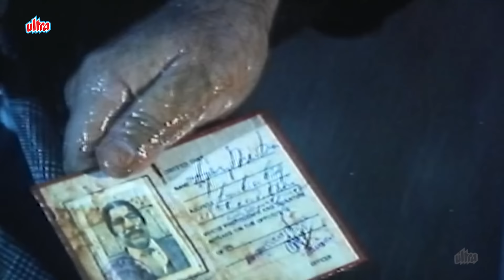अमरीश पुरी ने क्यूं पुलिस के आंखो में झोका धुल, गया जेल के अंदर | Amrish Puri, Vinod Mehra | Saazish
►Movie : Saazish (1988)
►Star Cast : Raaj Kumar, Mithun Chakraborty, Dimple Kapadia, Amrish Puri, Shakti Kapoor, Raj Babbar, Vinod Mehra & Others.
►Director :  Rajkumar Kohli
►Producer : J.R. Malhotra, Suresh Malhotra